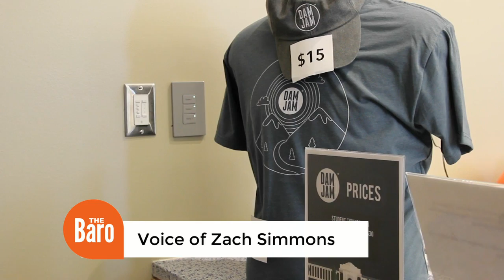Who's playing DAM Jam?: The Daily Baro News Blast